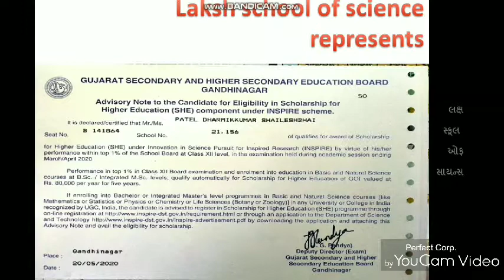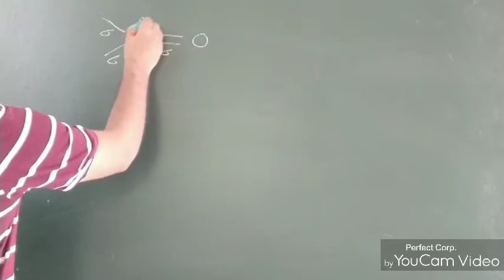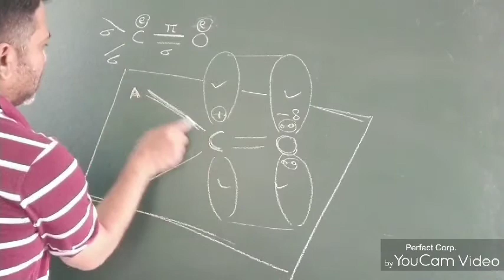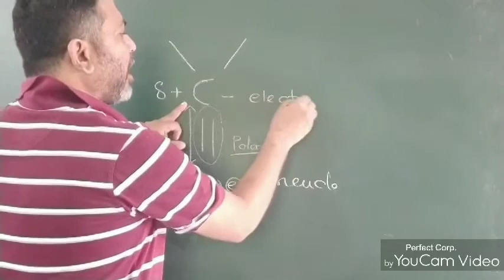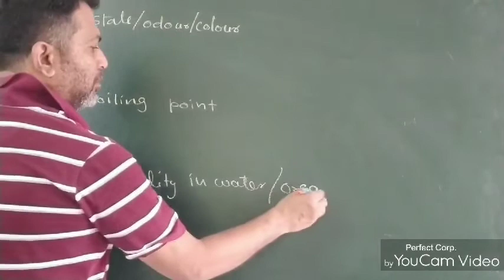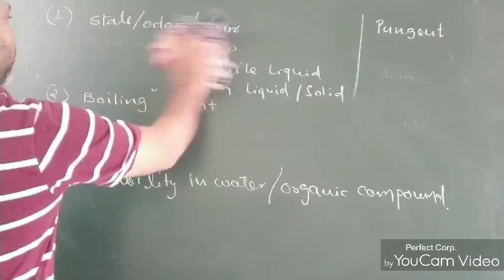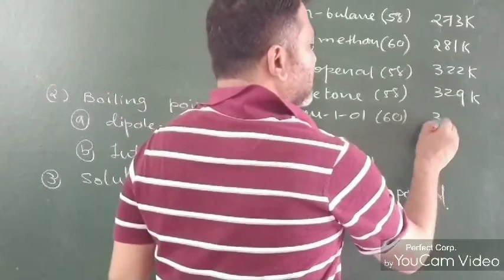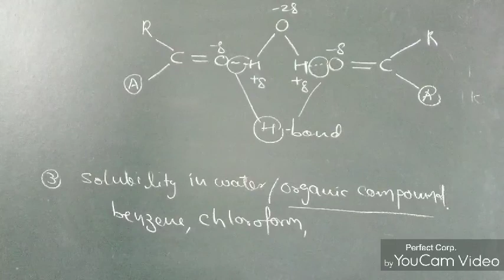12 EM Chemistry Lesson 12 Lecture no 2 properties 02/10/20